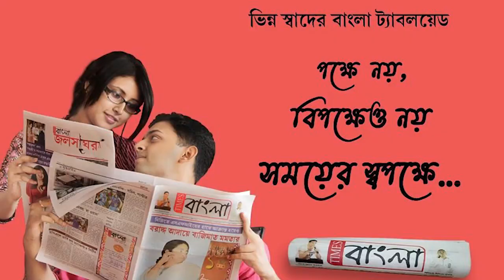নদিয়ার মায়াপুর ইসকন মন্দিরে অনুষ্ঠিত হলো দ্বীপ দান উৎসব